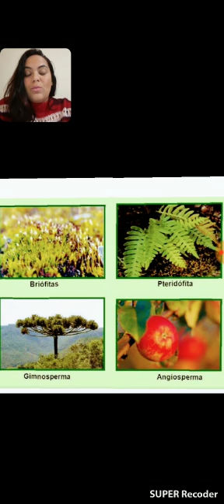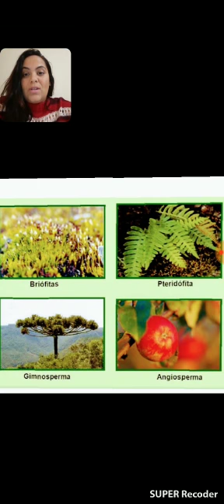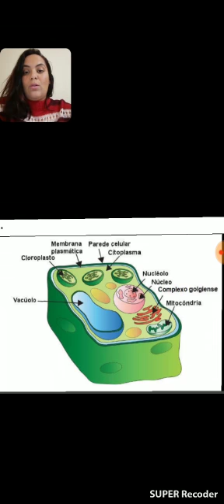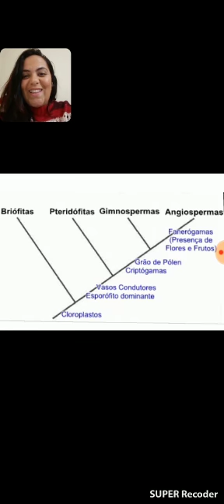BIOLOGIA/FABIANA MUNHOZ - 3º EM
Atenção Pessoal, conteúdo de Enem/Vestibular